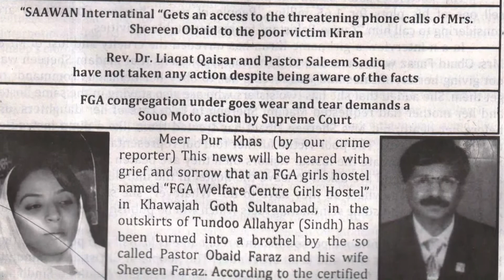Real Story girl rape in School principal Sindh Episode#01